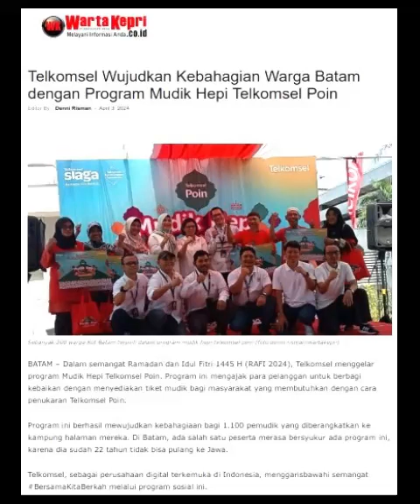Tangis Haru Mudik Gratis Telkomsel Batam, Ada yang 22 Tahun Tidak Pulang ke Pulau Jawa 3 April 2024